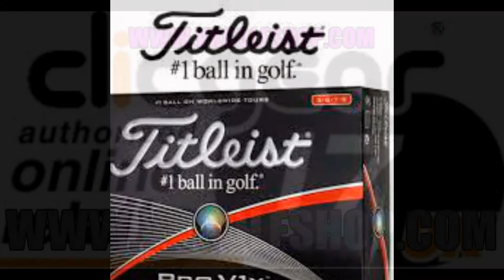Perfect Online Store Perfect Buy Perfect Products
ROCKS like TORNADO

V.K. Golf House ,Lot 1-5,1st Floor,Menara City One,Jalan Munshi Abdullah,Off Jalan Masjid India, 50100 Kuala Lumpur Malaysia (Next to Semua House Complex)